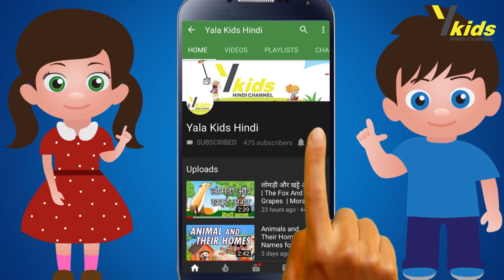पालतू जानवरों के नाम ll Yala Kids Hindi Channel ll